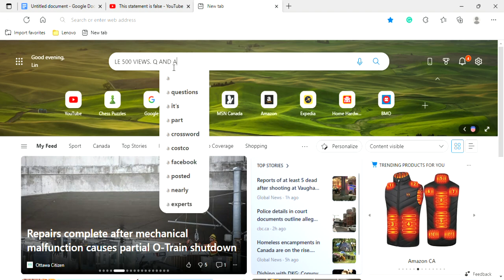DAUM SON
WOW 500 views now.
Q AND A WILL TAKE BILLIONS OF MILLISECONDS SO U SHOULD WAIT